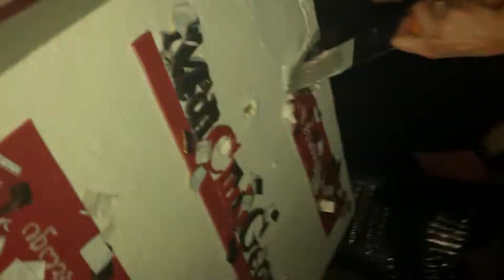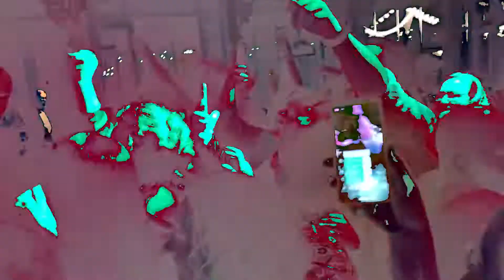MCG CORPORATE EVENT